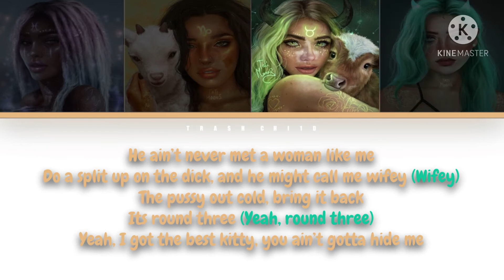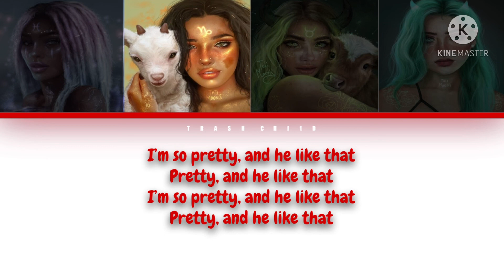Reyanna Maria - So Pretty - If it were sung by a girl group (Colour-coded Lyrics)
Reyanna Maria - So Pretty

All credit for the art goes to Tatimoons, please follow and support them!! -